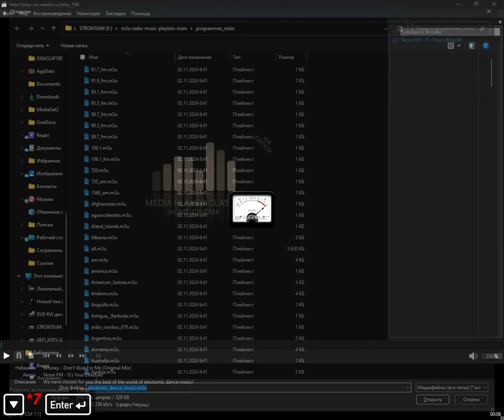programmes_radio - electronic_dance_music (Media Player Classic Home Cinema) (14.11.2024)